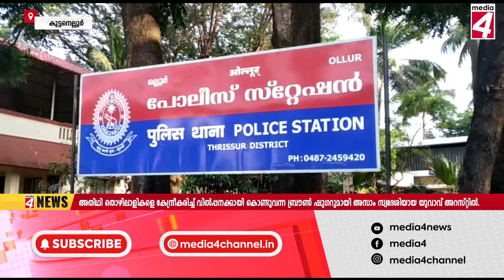NEWS 02 07 2024